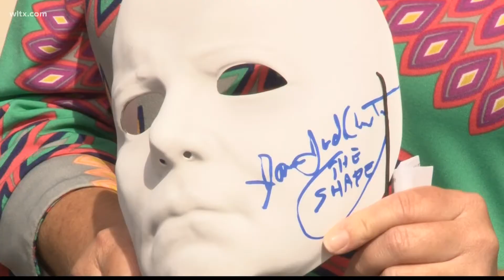'Michael Myers' of recent Halloween movies makes a visit to Harvest Hope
James Judge Courtney, who has played villian/monster Michael Myers in the last two movies was helping raise food awareness at Harvest Hope.